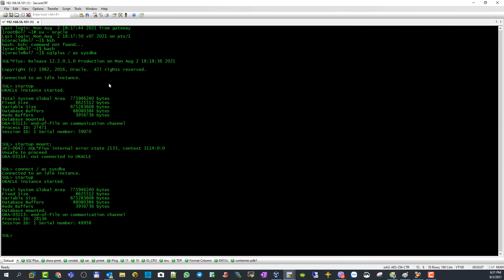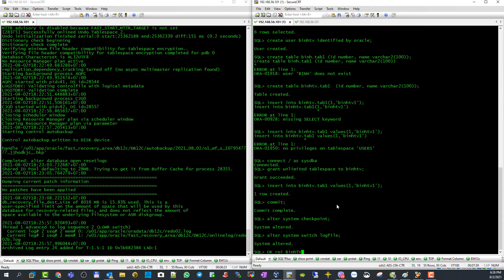15.Cách khắc phục khi mất toàn bộ online redo log trong Oracle Database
Các kiến thức các bạn phải học như sau:
1.SQL
2.Admin 1, Linux
3.Admin 2
4.Solaris,AIX
5.Tunning
6.RAC
7.Security
8.DataGuard, GoldenGate
9.Others: Networking, SAN, Middleware,...